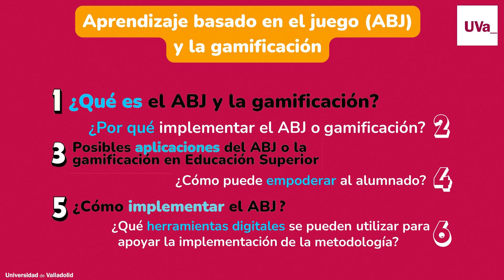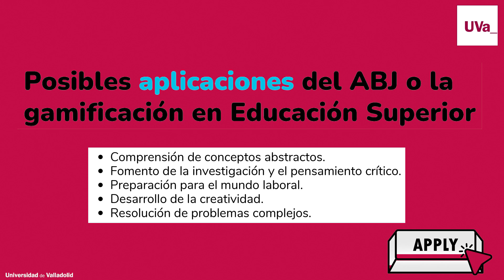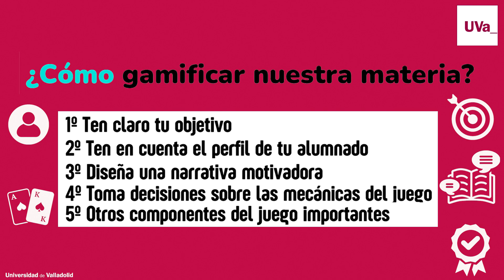APRENDIZAJE BASADO EN EL JUEGO Y LA GAMIFICACIÓN. TRANSFORMA EL APRENDIZAJE CON TECNOLOGÍA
TRANSFORMA EL APRENDIZAJE CON TECNOLOGÍA: APRENDIZAJE BASADO EN EL JUEGO Y LA GAMIFICACIÓN.
VirtUVa Centro de Enseñanza Online, Formación e Innovación Docente de la Universidad de Valladolid.

El Aprendizaje Basado en el Juego, o ABJ, es una metodología que busca aprender mediante el uso de juegos, ya sean videojuegos o juegos de mesa, contenidos curriculares. Entre los tipos de juegos utilizados se encuentran los escape rooms, los juegos serios y el edutainment. Por otro lado, la gamificación consiste en introducir elementos propios del juego en el proceso educativo para incrementar la motivación y potenciar la participación de los estudiantes.